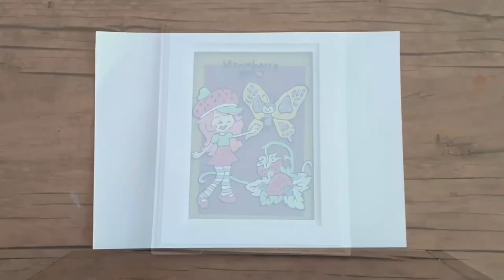Painting strawberry girl on glass _ beautiful glass painting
Hi friends🤗
In this video i painted animated character  on glass.  For this painting i used attractive color  that i love it
00:00  show the tools needed to paint on glass
00:10   draw the desired image on the glass
00:24    start coloring
1:04      end of strawberry girl coloring
1:55      finish painting the details of the image